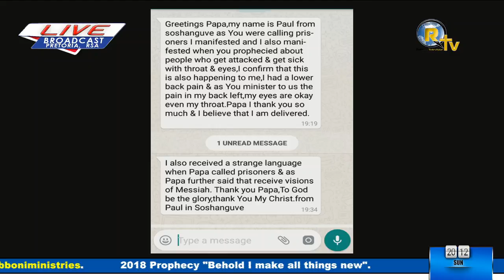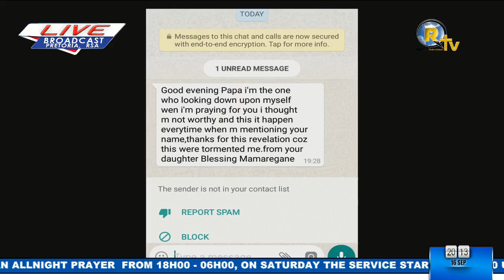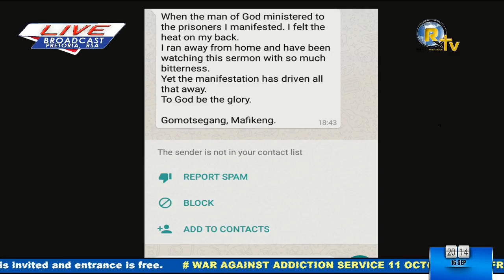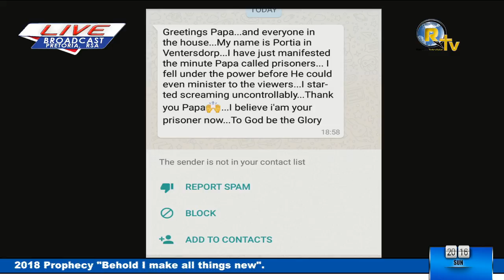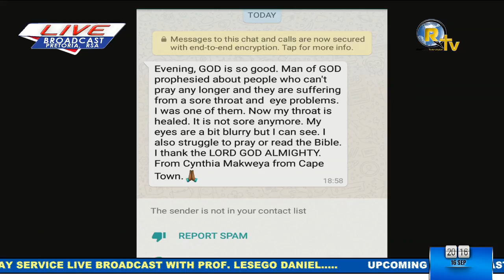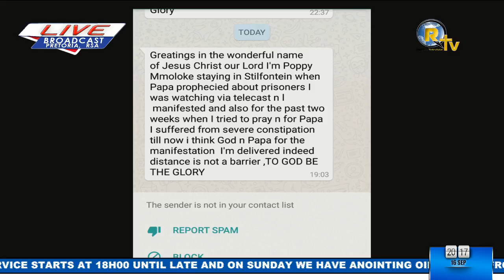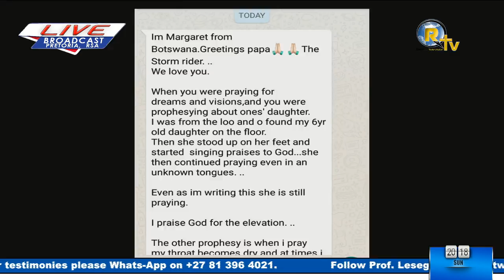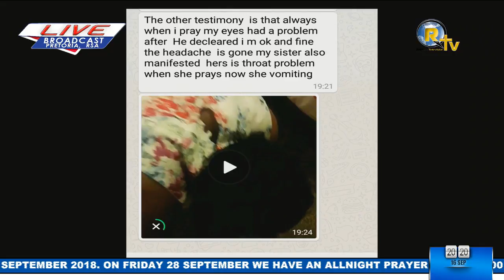SUNDAY SCHOOL LIVE BROADCAST – 16 SEPTEMBER 2018